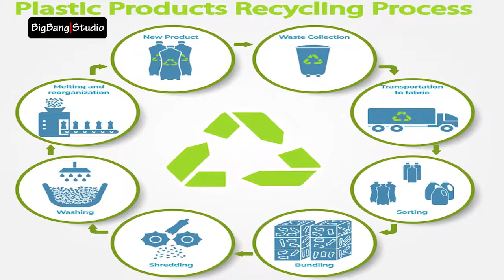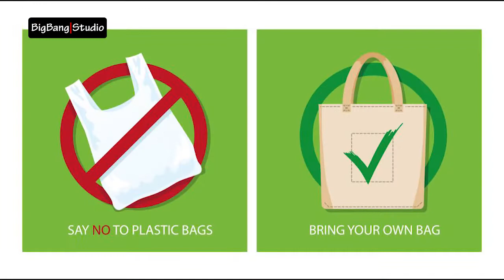Ban On Plastic Bags In Pakistan | Explainer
Ban on plastic bags in Pakistan have been imposed five times before but it has not been adopted in full spirit yet. This year on 14 August 2019, once again ban has been  imposed on plastic bags across country. Plastic bag ban has been taken negatively by many people in Pakistan. Why plastic bags are banned again and again in Pakistan ? what are the hazards of plastic bags ?
Plastic pollution is one of the major reasons of climate crisis. Plastic bags are never decomposed. They never break down and become the part of the environment. They clog drains and waterways. Plastic bags in ocean and water-bodies are lethal for marine life. 100000 marine creatures a year die due to plastic entanglement. Hot food in plastic bags can cause cancer. According to a research carried out in Texas university, use of plastic bags in pregnant women can cause preterm births which is a leading cause for neonatal mortality.
If Pakistan has to be plastic and pollution free, we have to get rid of polythene bags forever and replace them with biodegradable bags.